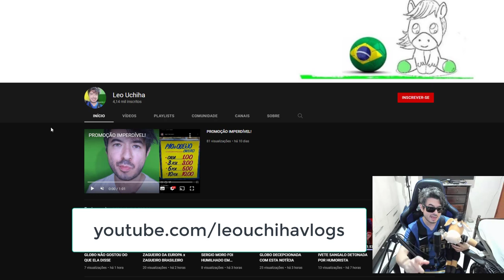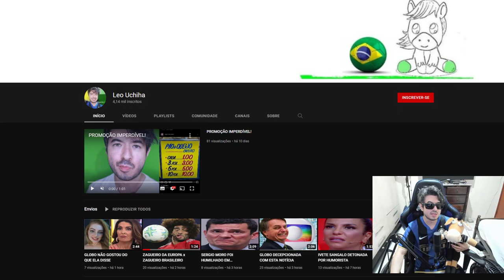ZAGUEIRO EUROPEU e ZAGUEIRO BRASILEIRO ENTENDA A DIFERENÇA